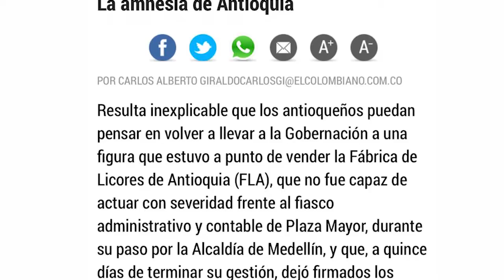El candidato Juan Camilo Restrepo reta a su rival Aníbal Gaviria